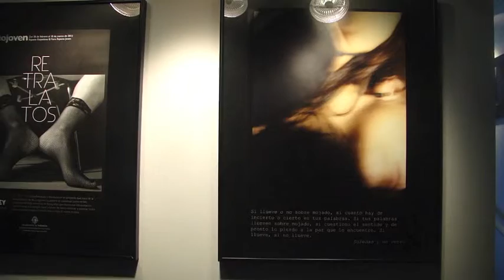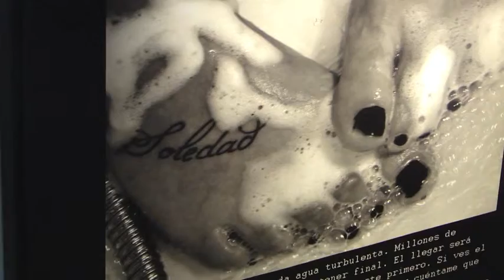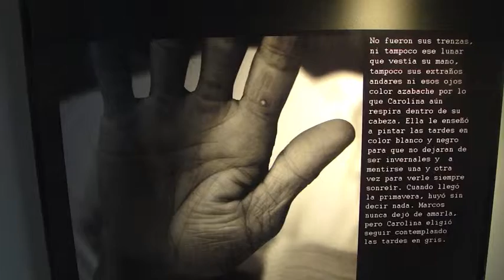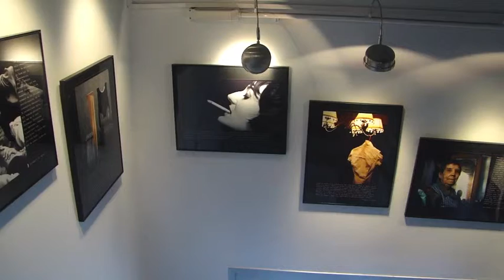Retralatos. Exposición de fotografías y textos de Fedra Valderrey. 28.02-18.03.2012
'Retralatos' aúna fotografía y literatura en un proyecto que nace de la interpretación de las imágenes. La palabra se constituye como el hilo conductor de esta secuencia de fotografías que busca una interpretación más íntima de la escena; lo hace a través de micro-historias y poemas, todos ellos enmarcados bajo el mismo marco, bajo la misma escena."